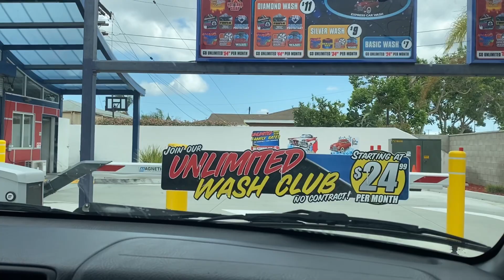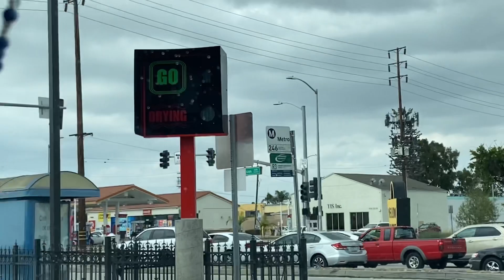Quick CarWash | What is it Like Inside?